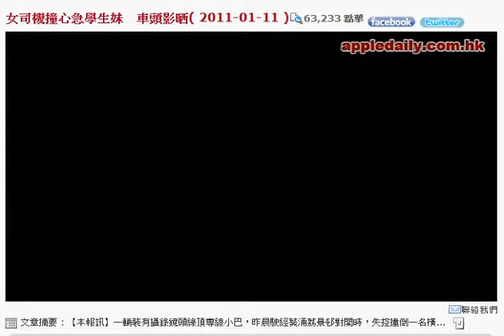Caidrox - 2011年1月11日蘋果動新聞 小巴撞到11歲小學生 車頭鏡頭証清白